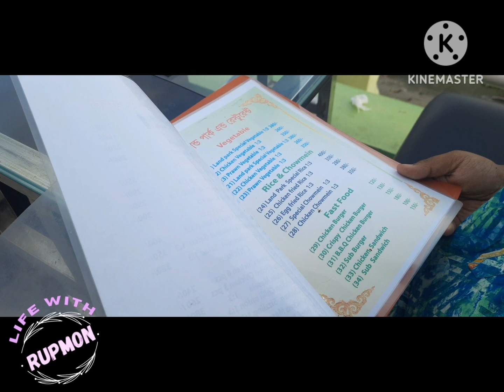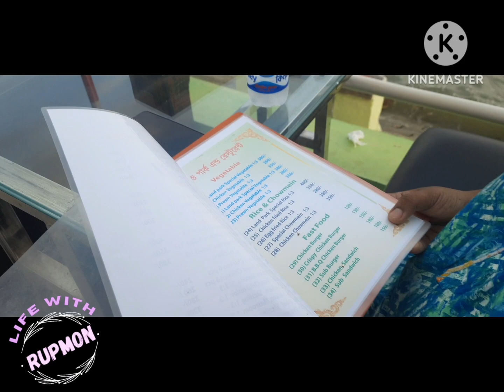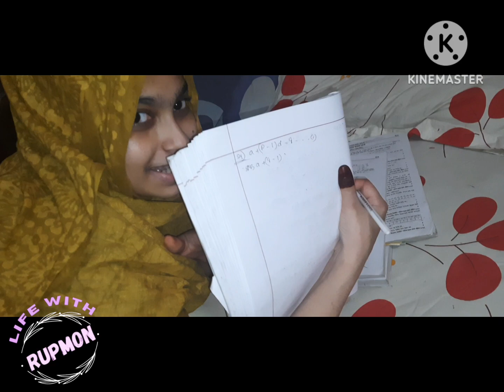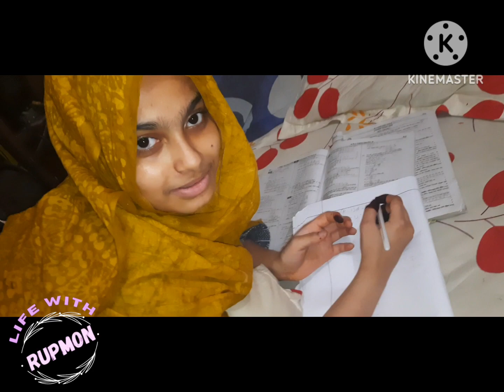একমাত্র জামাইয়ের জন্মদিন 🥰 | jannatul rumpa | কি কি খেলাম কি কি করলাম কোথায় ঘুরতে গেলাম এই দিনে